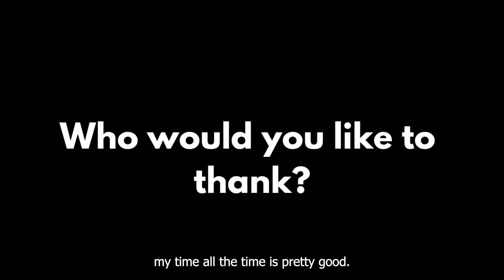2024 Trainer of the Year Award Jeff Panamick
Congratulations to the 2024 winner of the NOHA Trainer of the Year Award, Jeff Panamick of the Greater Sudbury Cubs!